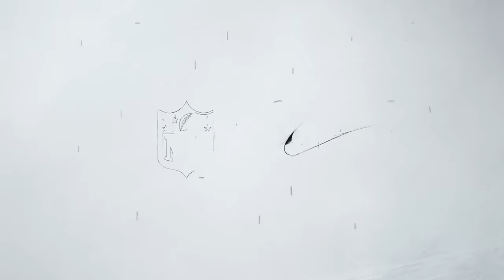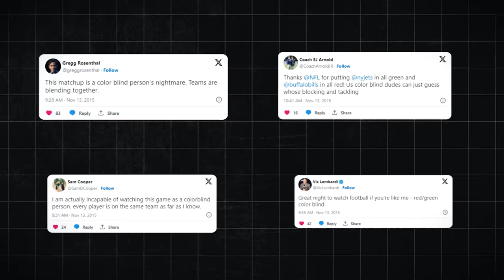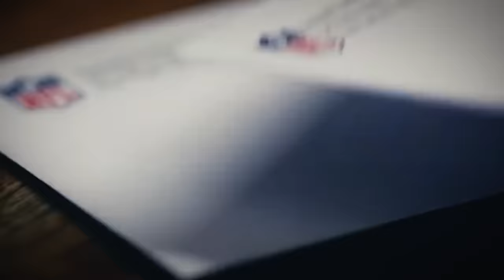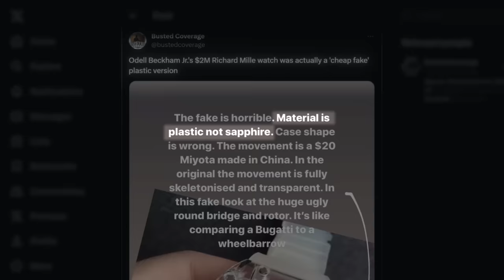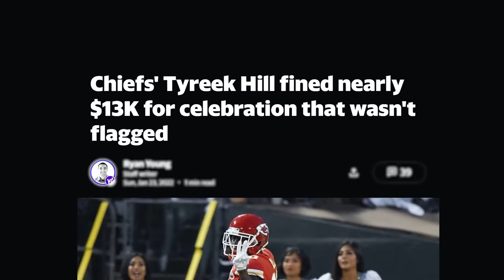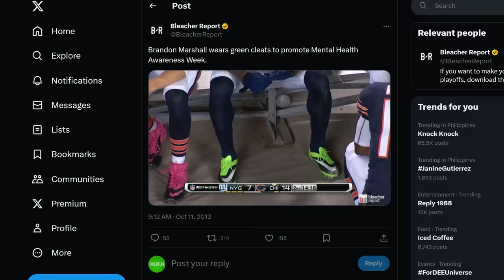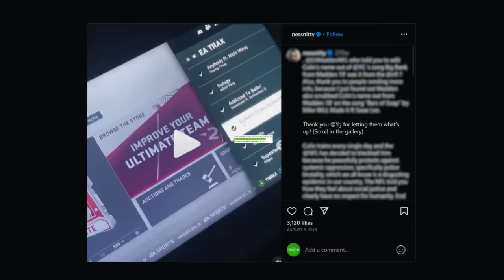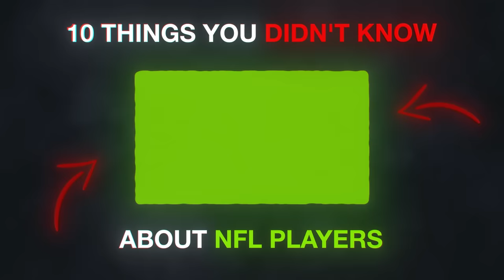BANNED Things In The NFL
The NFL allowed flamethrowers during games… until one almost burned down a stadium, and it was BANNED. Players even put on accessories that weren’t allowed and should be ILLEGAL! There’s a ton of things banned in the nfl..